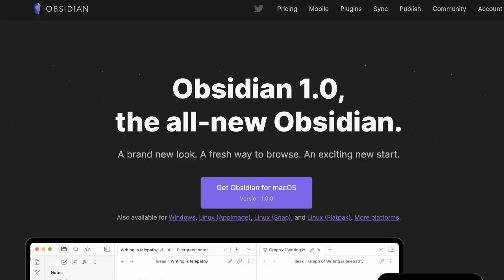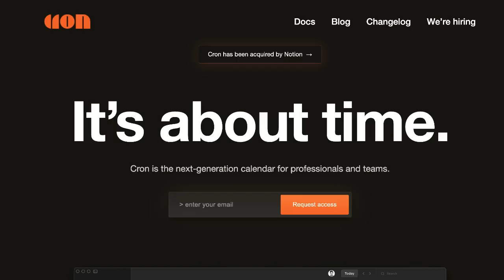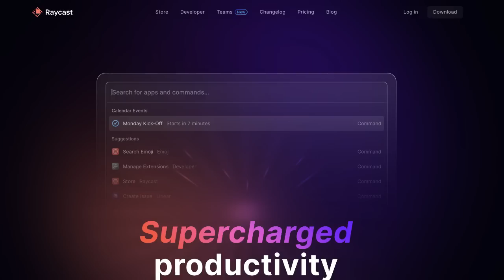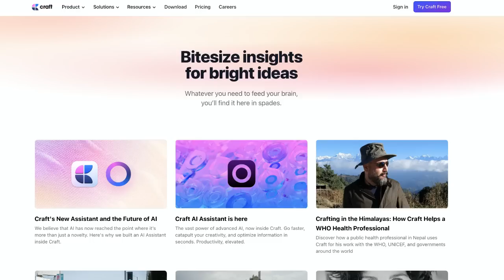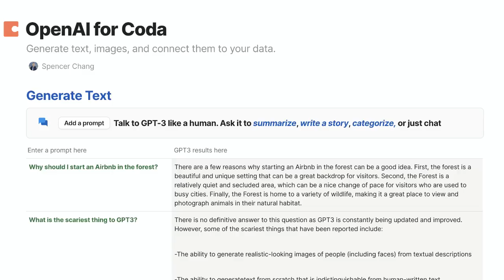Best Productivity Apps of 2022: Winners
Stop doing busywork! Try Bento Focus Find the best productivity tools with our This year's winners for the best productivity app of the year awards for 2022. These are some of my personal favourites and ones I'd say have done the best in 2022.

00:59 - Best Notes App
01:32 - Best Calendar App
02:23 - Best To-Do List App
03:02 - Best Sub App
03:30 - Best Email App
04:03 - Top Riser
05:02 - Best AI Implementation

Keep Productive is on a mission to help you find the best productivity software for your work and life. Hosted by Francesco D'Alessio and a passionate software fan for the last 10 years.

On Keep Productive, we recommend the best tools for your situation.

Keep Productive is the creator of Bento, an iOS and Android to-do list productivity application.

💨 Carbon Ofset: Keep Productive offsets carbon with Bulb and currently is a small team consisting of long-time friends of 25 years - Francesco (host) and Steve (editor). Find the perfect productivity tools with Tool Finder
POPULAR TOOLS